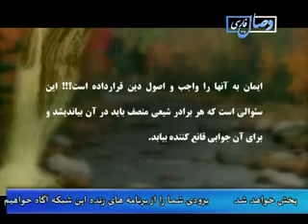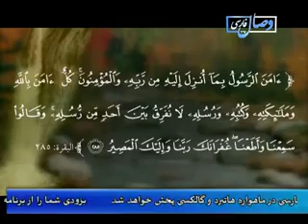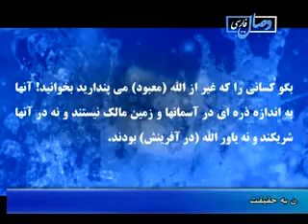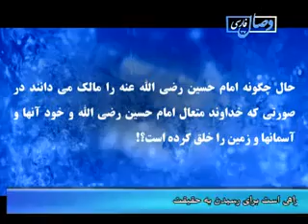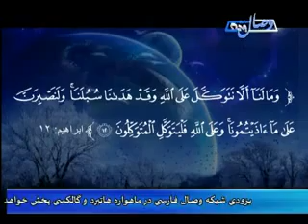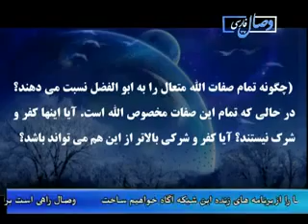وصال فارسی سخنان و اشعار کفر آمیز قسمت دوم flv